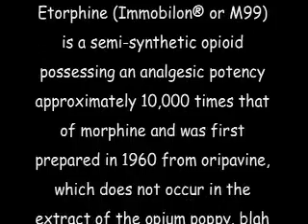etorphine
chem project